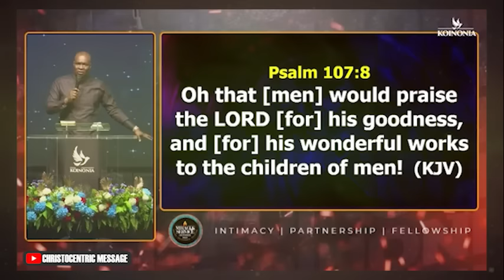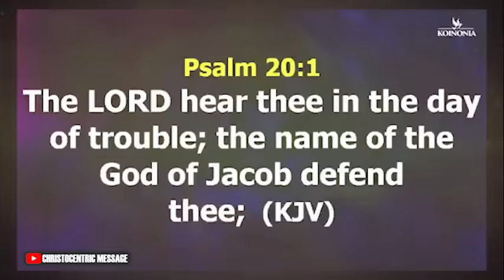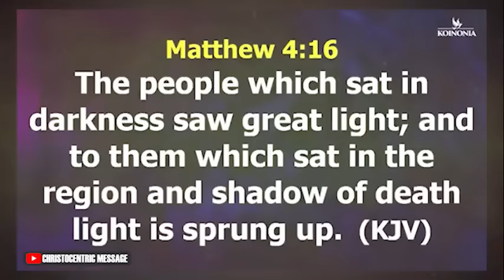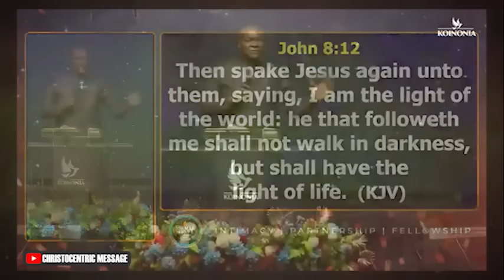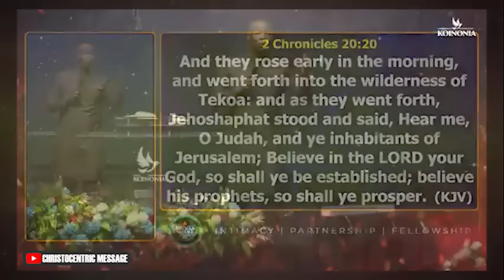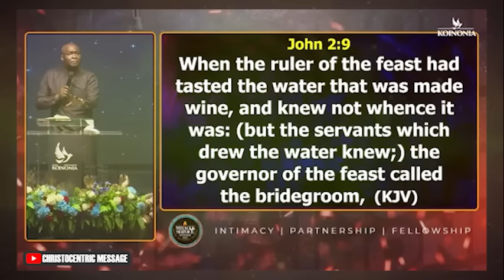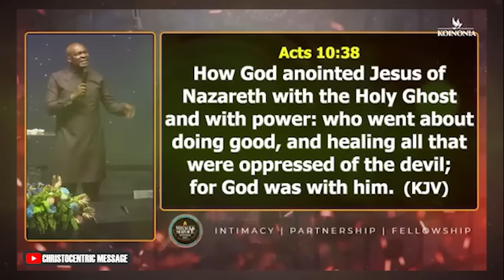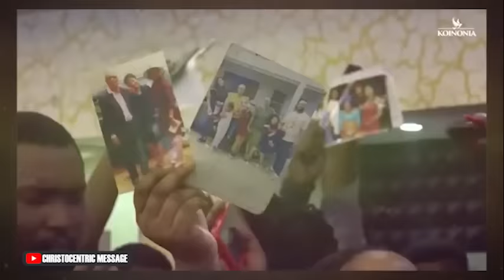INVOKE THE BLOOD INTO THE MONTH OF NOVEMBER - APOSTLE JOSHUA SELMAN